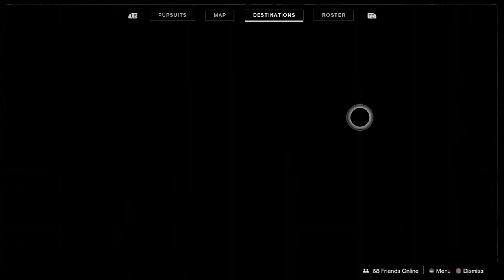Destiny 2-duplicate truth bounty glitch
Complete a bounty for the truth quest, then go find chest that drops the same bounty to repeat the process.